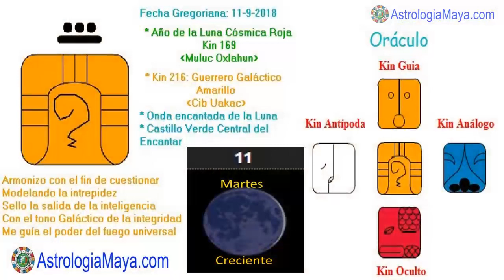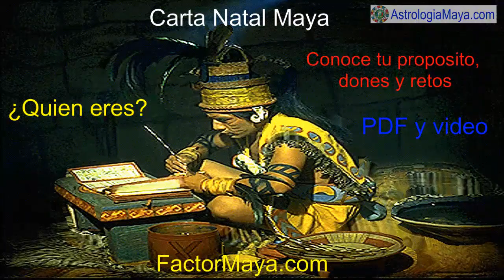Guerrero Galactico. Martes 11 Septiembre 2018. Integridad. Cuestionar. Kin 216. AstrologiaMaya.com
Armonizo con integridad para mi sanación emocional, cuestionando con inteligencia, siendo valiente y trascendiendo el ego. Ser valiente no es carecer de miedo. Un(a)  guerrer@ reconoce sus miedo y los enfrenta, es la manera para que desaparezcan. Cuestionar con inteligencia la información que recibimos. No me crean, no lo crean a nadie, creen su proia experiencia. Tomen la información que les resuene. Sanar heridas del pasado. Perdonar.